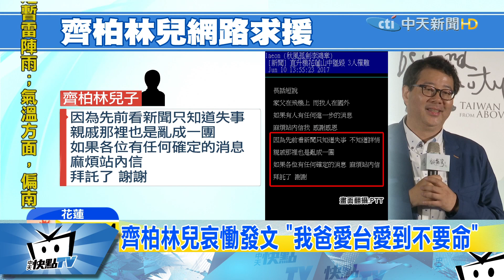20170611中天新聞 齊柏林兒哀慟發文 「我爸愛台愛到不要命」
墜機事故發生後，導致機上三人罹難，齊柏林的家人接到噩耗，搭火車趕赴花蓮處理後事，齊柏林的妻子，看到送到殯儀館的遺體，幾乎焦黑無法辨識，現場痛哭失聲，而導演的兒子人在國外，看到媒體報導，上PTT發表文章，希望網友提供訊息，在得知確認罹難名單後，他趕緊訂機票趕回台灣，登機前PO文說「爸爸愛台灣，愛到可以犧牲生命」！